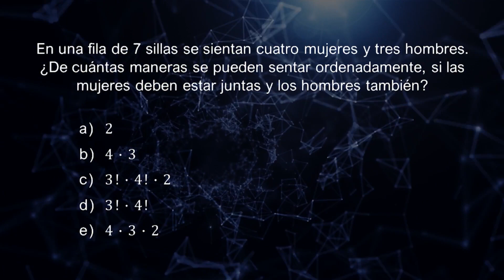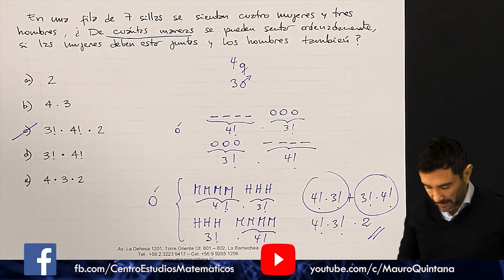Miniclase de Combinatoria - Profe Mauro Quintana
Centro de Estudios Matemáticos Mauro Quintana Ltda.
191011A-921.